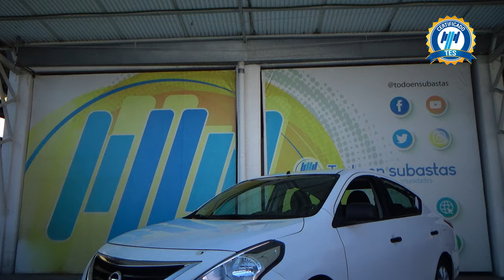Nissan / Versa / 2022 - 25188